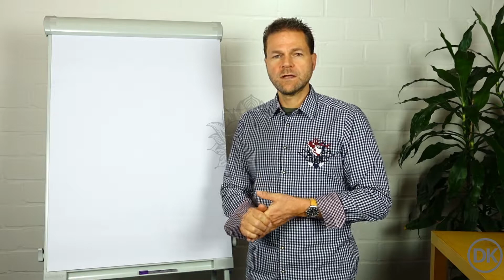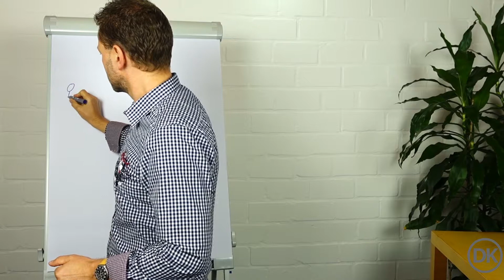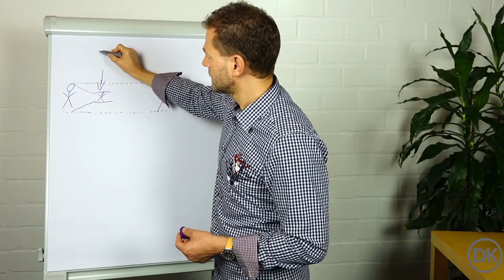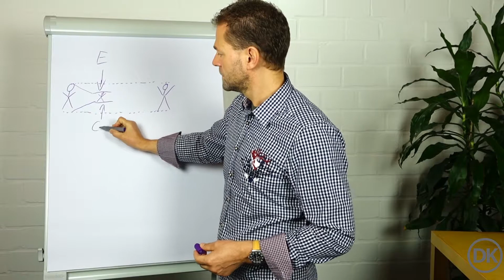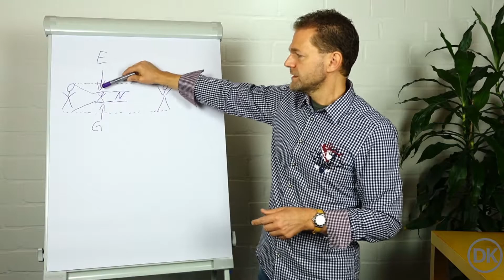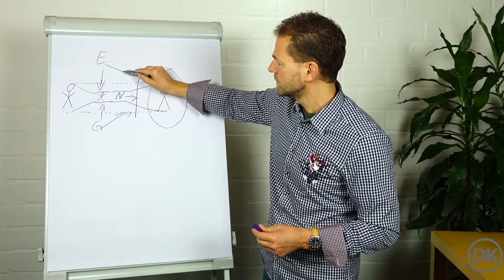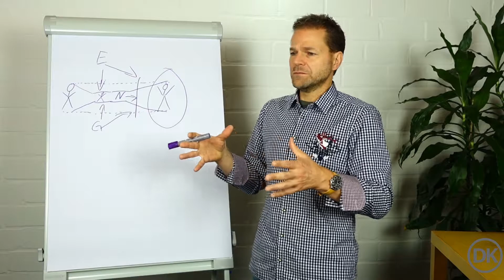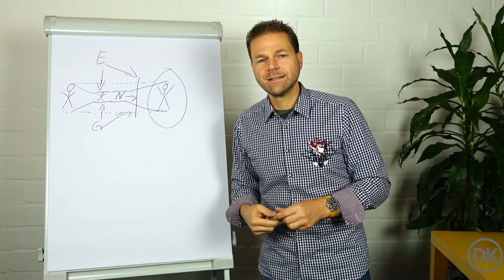Potenzial leben und was dich daran hindert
Hi, ich bin Dirk und seit vielen Jahren Business & Life Coach. Hier auf meinem Kanal möchte ich mein Wissen und vor allem
meine Erfahrungen mit euch teilen, damit Ihr euer Leben noch erfolgreicher und vor allem glücklicher gestalten könnt.
Die Theme sind vielfältig - wie das Leben selbst. Von Gedanken, Erfolg, Selbständigkeit, Gesundheit, Motivation, Meditation,
Glücklichsein... und vieles mehr, ist alles dabei.
Viel Freude beim Schauen. Euer Dirk